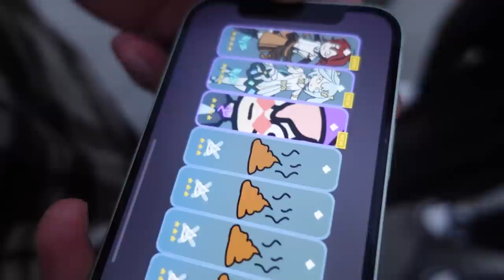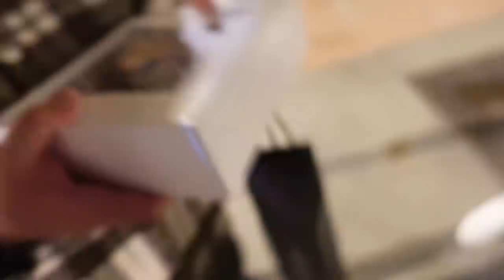Bozos theme park adventure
Hope this video made your day better :)

My mailing address:
Companion Dish
4744 Telephone Rd.

edited by @CallMeManoli